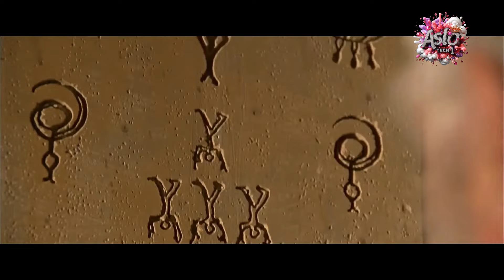Interplanetary Beings Came to Earth and Warned About Global Destruction Coming to Humans